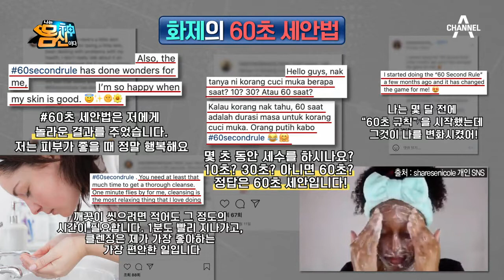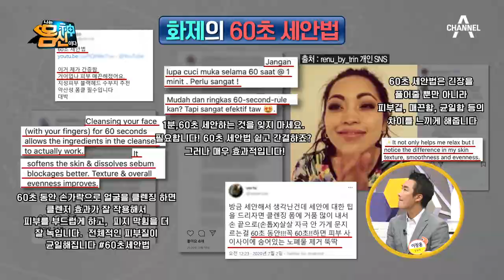[전 세계에서 인증] 간증 쏟아지는 60초 세안법 효과... | 나는 몸신이다 318 회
더도 말고 덜도 말고 딱 60초,
세계인들이 인정한 60초 세안법의 효과